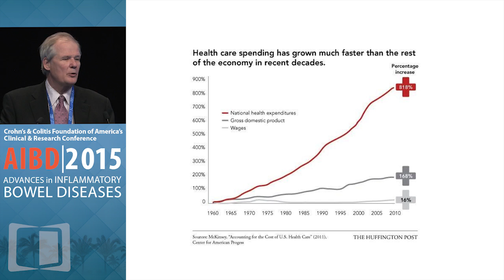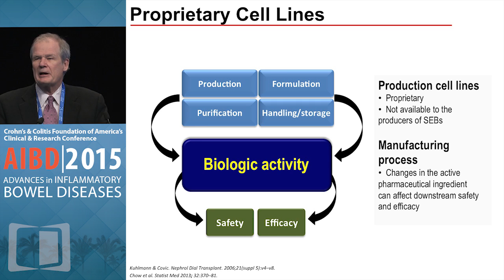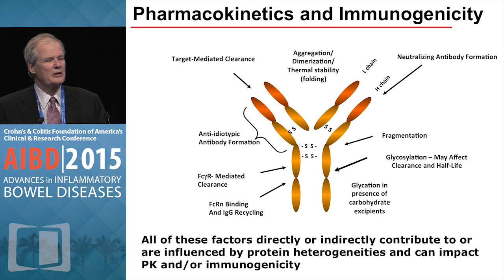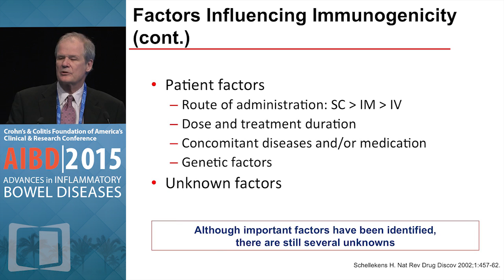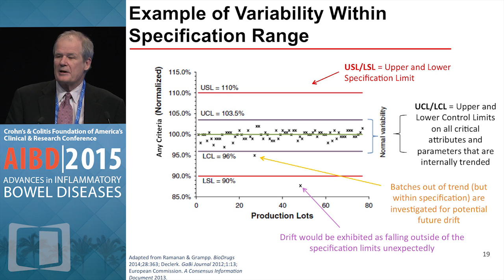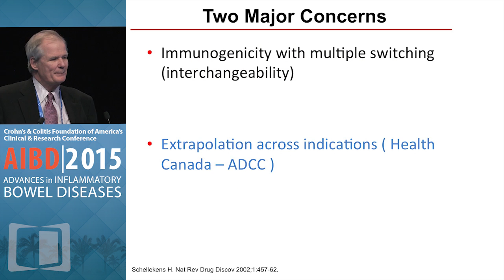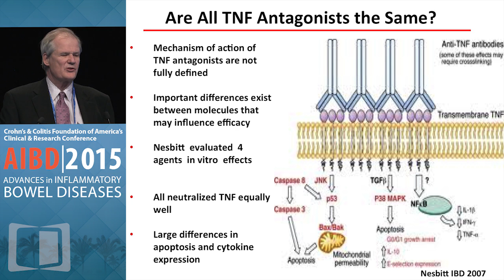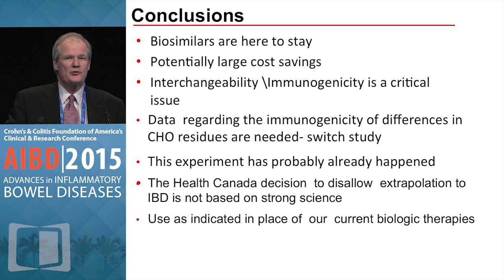DEBATE: Biosimilar Therapies - Use as indicated, in place of our current biologics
Dedicated to the interests of the entire community of patients with inflammatory bowel disease (IBD), and designed to meet the educational needs of all healthcare professionals who treat and manage patients with IBD, 2015 Advances in Inflammatory Bowel Diseases: Crohn's & Colitis Foundation's Clinical and Research Conference is the foremost event for investigators and healthcare professionals to come together, share their knowledge and experience, and learn about the latest advances and new insights for personalized care of patients with IBD.

In this presentation, Dr. Brian G. Feagan argues that biosimilar therapies should be used as indicated, in place of current biologics.